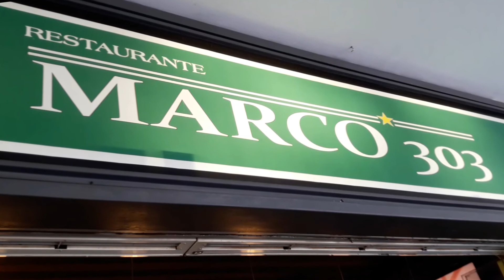I play Pokemon GO everyday || Pokemon GO Pro Gameplay #1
dab

Watch it in 1080p60fps :) nem eu nem voce nemeunemvoce nemeunemvoce